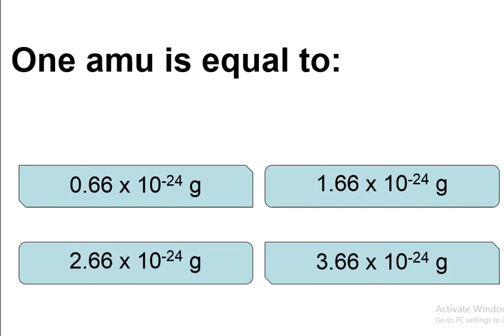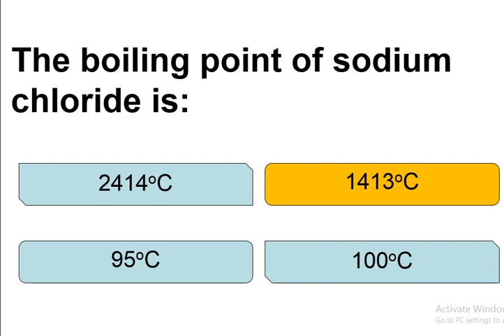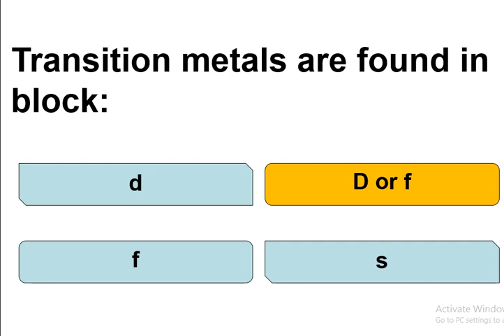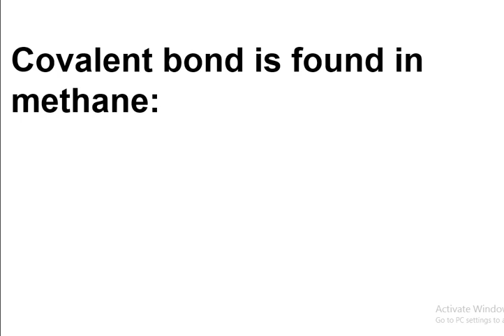9th CHEMISTRY GUESS PAPER 2022 || CLASS 9 CHEMISTRY GUESS PAPER 2022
9th CHEMISTRY GUESS PAPER 2022 || CLASS 9 CHEMISTRY GUESS PAPER 2022